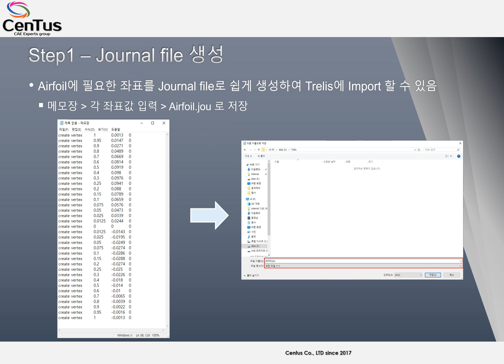TRELIS - Airfoil Geometry 생성편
TRELIS를 이용하여 Airfoil Geometry를 생성하는 과정입니다. Mesh 과정은 곧 업로드할 예정입니다.